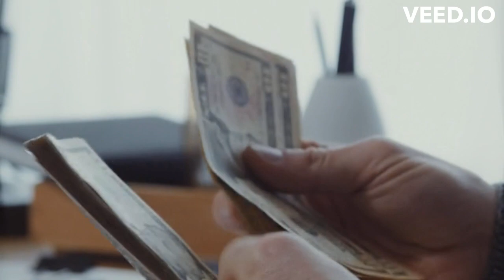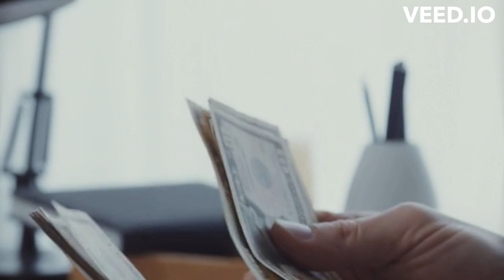HOW TO EARN MONEY FROM YOUTUBE ,,STEP BY STEP PROCESS